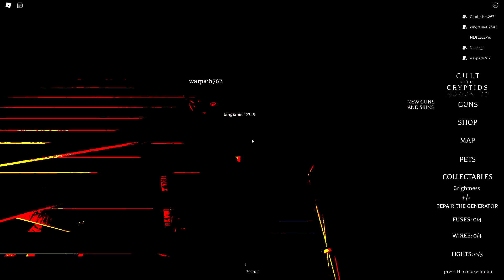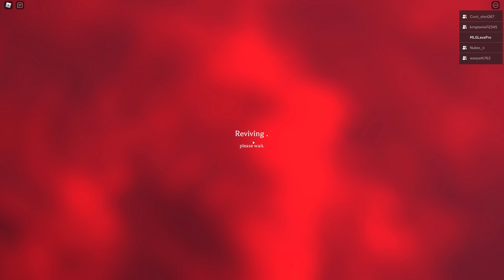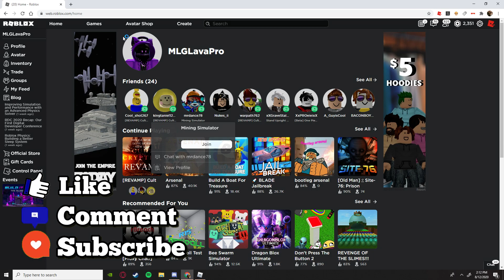CULT OF THE CRYPTIDS, OMG WHY WAS HE SO CREEPY?...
We did some monster hunting in the game Cult of the Cryptids.  OMG why was he so creepy and how the heck did he find us?

GROWINGTOGETHER14 |  Cake Cape (NEW)
WorldAlive  |  Crystalline Companion (Must be redeemed in this game)
DIY  |  Kinetic Staff (Must be redeemed in this game)
SettingTheStage  |  Build it Backpack (Must be redeemed in this game)
StrikeAPose  |  Hustle Hat (Must be redeemed in this game)
GetMoving  |  Speedy Shades (Must be redeemed in this game)
VictoryLap  |  Cardio Cans (Must be redeemed in this game)
SPIDERCOLA  |  Spider Cola Shoulder Pet
TWEETROBLOX  |  The Bird Says____ Shoulder Pet

cult of the cryptids roblox

Lobby
The Lobby is the first place you will be after joining the Game, it is a place where people socialize, talk with each other, organize a group of friends to go into the Game, go AFK, return after getting an ending or dying in the Game, it is one of the main places in the game, iDeveloper AKA Noah will be standing in front of Siren head's Model, Totems Wooden Sculptures/Models, the Bus from the First Two Cutscenes and Game Lobbies in both side of the Bus, to the Right there will be the Full Lobbies When you enter a Game Lobby, when the timer runs out of time, All Players in that Game Lobby will be teleported into a Game Server, loading then the First Two Cutscenes and the First Part of the Game.

First Part (Sheriff's House)
If the Player is in the Lobby and the time runs out, the Player is loaded into the First Part of the game, Two Cutscenes will load with the Bus driving through a Country Road, the Bus Driver will crash the Bus and the Game Title will appear, shortly after, Players will be spawned and able to control their Avatar Characters and that's where the First Part begins, the Player will be spawned into the Sheriff's House Map, the Bus will be crashed and the Players will need to find items to repair the Sheriff's Car and Progress into the Story/Lore, the map has a river, a road with poles by its side, the Sheriff's House, The Crashed Bus, a little wooden pier, a forest biome around the area the Player is able to walk, the Map does not allow exploration in a high level since Invisible Walls block Players from going too far from the Sheriff's House, after finding the Crowbar the Players in the Server are able to enter the Sheriff's House, the Gas Can, Tire, Toolbox Kit and Sheriff's Car Keys do not unlock anything like the Crowbar does, inside the Sheriff's House it is possible to find a Revolver in the 'secret room', which will be opened, it can be found next to the bedroom, when clicking on a book with a Revolver Cover, which can only be used and equipped by the Player that got it, and if the Sheriff's Car is repaired on time, the Player that got the Revolver will keep it into the Next Part of the Game, Seven Devils.

Second Part (Seven Devils)
If the Sheriff's Car is repaired on time, Players will go to the Next Part of the Game, Seven Devils, after Two Cutscenes, Players arrive at Seven Devils, after the Transition to the Gameplay, Players will have full control of their Avatar Characters back again, even though there will be an invisible box preventing Players from going too far away from the path to the Fire Watchtower, note that Cryptids will not be active at the time, the Players will need to find the Fire Watchtower by following the path and climbing up until they reach the area inside it, after doing so, they will realize they need electricity to call for help, they will then proceed to find the Generator and find out they need to repair it for it to work, after that all Players will be teleported into the Fire Watchtower and the hatch that gives access to the outside will be closed, It's good to note that there is a Sniper (Remington 700) on one of the walls besides a bed of the Fire Watchtower if clicked, the Sniper will be picked up. The Game will then ask for them to go to sleep to repair the Generator on the next day, after 10 seconds, Players will start hearing Siren Head's Sirens from a distance and hear them getting closer and closer until Siren Head starts hitting the Fire Watchtower and making it shake, the Game will then continue into informing Players that something is knocking down the Fire Watchtower and that they need to repair the Generator as soon as possible, the hatch will open and the Game will Begin, Siren Head will start walking randomly around the map in a medium distance from the average amount of Players and other Cryptids will be active, meaning they will be spawned around the map (Except Cartoon Cat, it Spawns when you're in its Area), the Game will demand Players to find all Generator Parts (4 Wires, 4 Fuses and 3 Lightbulbs), the quantity that Players found or need to find will be on the bottom right of their screen.